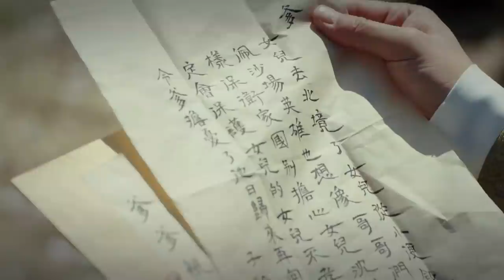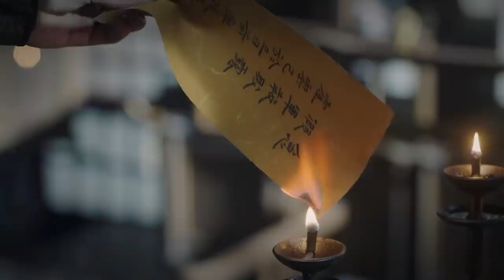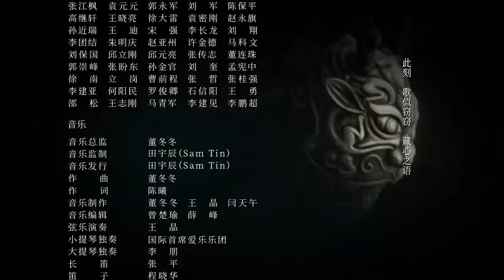เพลงรักเพชฌฆาต - The song of Glory《锦绣南歌》| ตอนที่ 31 | (หลี่ชิ่น,ฉินฮ่าว,กู่เจียเฉิง) 【ซับไทย】